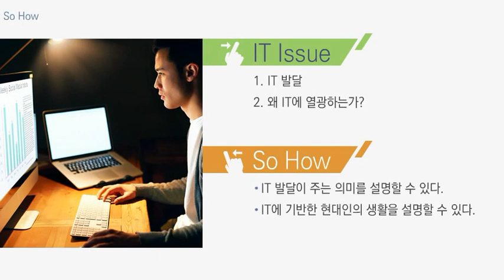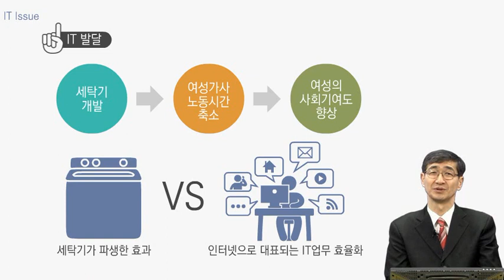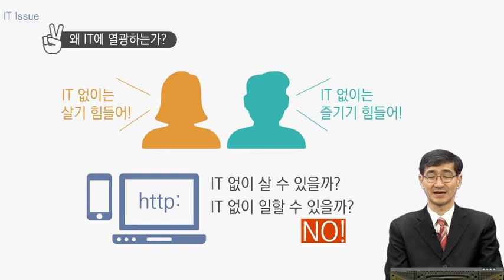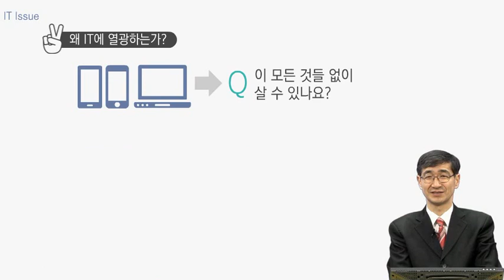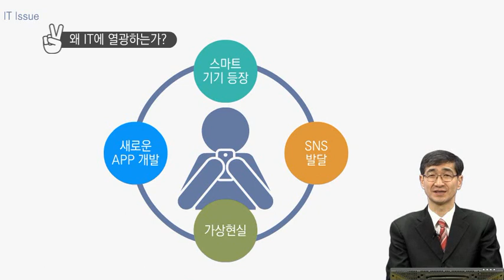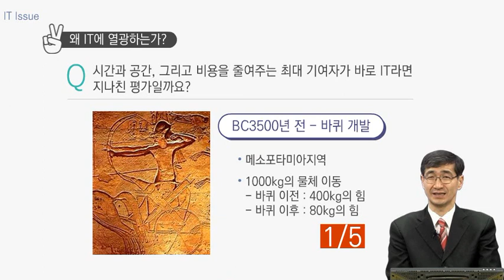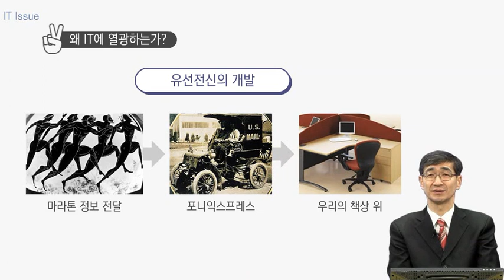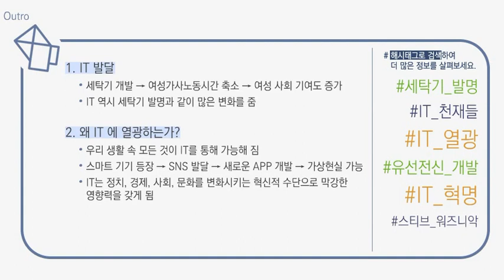[티:리보기]⭐무료 강의👨‍🏫 IT 천재들의 열정 스토리! | 실리콘밸리, IT 천재들의 성공 신화 | 피에스아이컨설팅X올티칭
[실리콘밸리, IT천재들의 성공신화]바로가기💫

IT 천재들의 성공사례를 통해
IT 리더들이 갖추어야 할 역할과 자질, 노력 등을
알아보자!